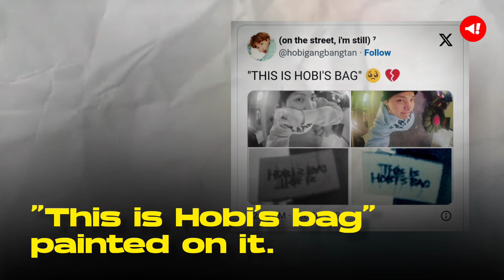J-Hope's Swag: BTS Star's Luxe Studio Décor Sparks Fan Excitement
BTS's J-Hope showcases his swag in recent studio selfies, but fans spot a pricey addition in the background.

Amidst his favorite décor items, a GUCCI x BALENCIAGA shopping bag stands out, with "This is Hobi's bag" painted on it.

The shopping bag is a part of the exclusive "The Hacker Project" collaboration between the luxury brands.